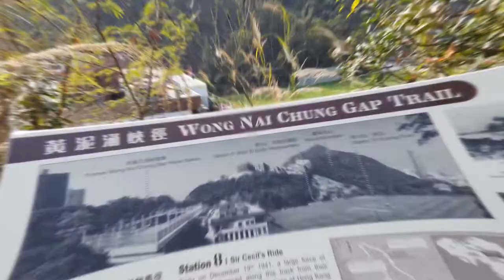Braemar Sunset Hiking/ 日落寶馬山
春節假期, 出外走走消脂.